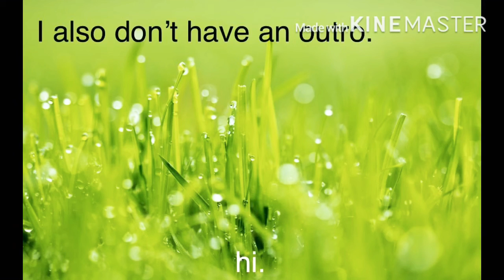I’m new can you help me out?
Don’t worry! I’m a kid friendly Gacha tuber! And kids/teens who need a kid friendly Gacha tuber, I’m right here! I’m new, so maybe you all can help me out! Stay safe!